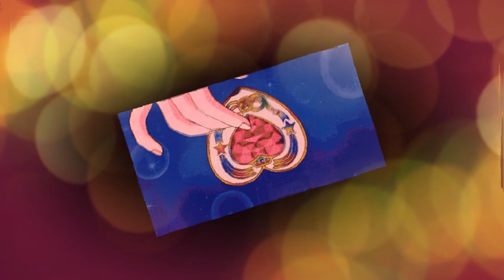El ARCÁNGEL MIGUEL habla acerca de ABRIR el CORAZÓN a NIVEL PLANETARIO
Saludos:

Bueno, por supuesto, el progreso de la apertura del corazón a nivel planetario es global y, de hecho, es el evento más grande de lo que incluso asumirán en los sistemas planetarios.
• Diremos que la apertura global del corazón, las activaciones, el despertar y el anclaje de la inteligencia del corazón, progresa fenomenalmente bien en este Centro Sagrado.

- Ahora les pregunto, ¿alguna vez han notado, en los jardines de su Paraíso, que hay flores que se abren con el Sol del amanecer y luego se cierran al atardecer?

Seremos claros al respecto y diremos que hay algunos, no la mayoría que, en su reticencia y su resistencia, incluso en su renuencia a admitir que se están expandiendo de esta manera, están tratando de restringirse y de cerrarse a lo que Son.
• Esta apertura del corazón no es simplemente un sentimiento de felicidad, euforia, Amor y expansión.
• Como bien sabes, y tal como has tenido muchas conversaciones con amigos y aliados, algunos la experimentan como una sensación física y, a veces, una sensación física que les causa alarma.

- Esto es particularmente cierto en aquellos que no están completamente anclados o familiarizados con la mecánica esotérica de sus Chakras o de sus corazones.

- Incluso para algunos de aquellos que ya son muy conscientes, aún continúa o se presenta como un dolor físico, casi como un ataque de ansiedad.

• Entonces déjenme ser claro, hay algunos entre estos últimos, no porque no estén preparados para seguir adelante, sino debido a las sensaciones que están experimentando, y que los hace decirse::

- ‘Oh, esperen un minuto, no estoy seguro de si esto es una apertura del corazón o un mal funcionamiento del corazón’.

Entiendan que no estamos sugiriendo que la raza humana abandone su dependencia a la curación occidental u oriental, o a cualquier otra forma de Energía de sanación, sino que a menudo les ocurre esta sensación y la experimentan con renuencia.
• Por lo tanto, les diremos que el éxito de la apertura del corazón avanza muy rápidamente.
• Casi es como si fuera un efecto dominó desde sus perspectivas.
• Cada uno de ustedes está en contacto o en comunidad con aquellos con un corazón abierto, y ellos también experimentan este efecto catalítico en sí mismos.

En esto, también hay un factor de espera.
• Estoy hablando de un factor de espera para aquellos que, en cierto sentido, son fuertes.
• Pero también estoy hablando para quienes se resisten, porque son reacios o recalcitrantes a tal cambio que es la definición misma de lo que significa Ser humano.
• Queridos corazones, también les diremos que ya han pasado por la mitad del cambio.

Con Amor, Soy el Arcángel Miguel, a través de Steve Beckow.